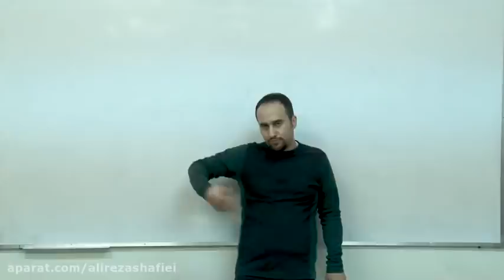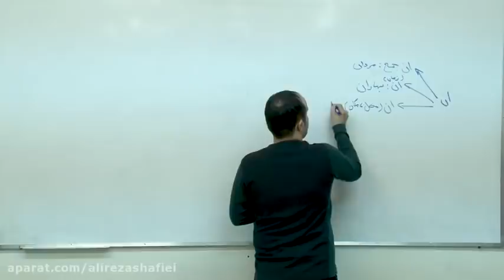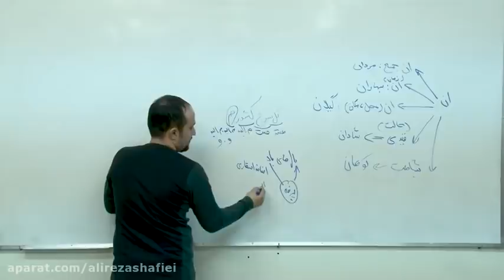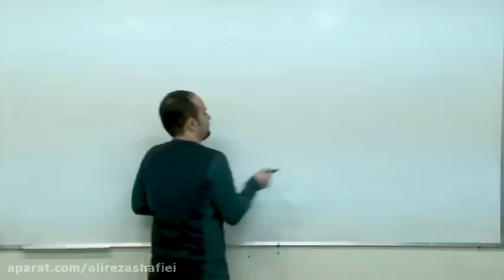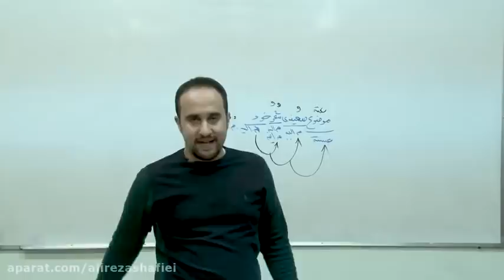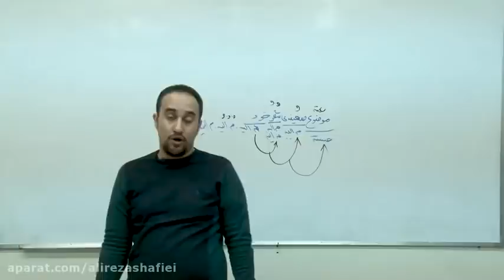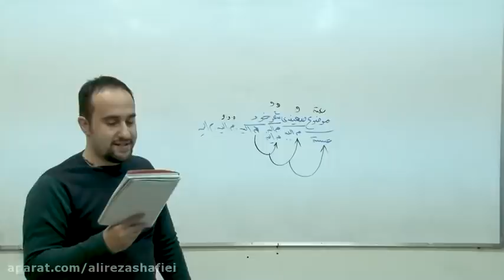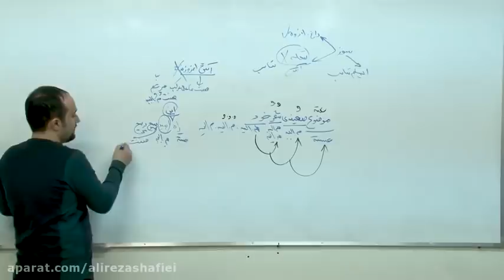Twelfth Literature Lessons 17 and 18 Professor Meysam Rafiei